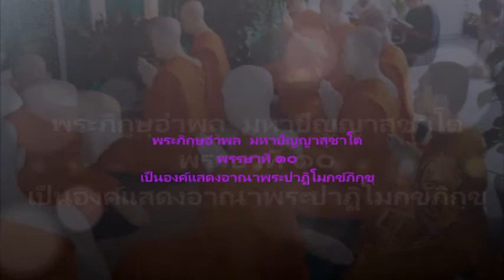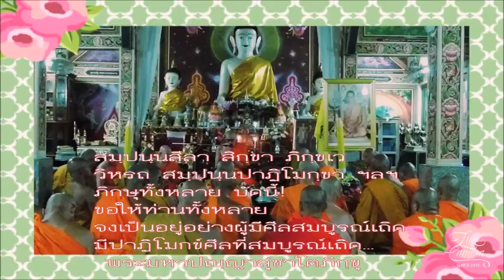สวดพระปาฏิโมกข์ 🙏 ขึ้น ๑๕ ค่ำ เดือน ๙ ในพรรษา ตัดต่อเสียงสมบูรณ์ {PhotoPhone Song Full HD}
สวดพระปาฏิโมกข์ ขึ้น ๑๕ ค่ำ เดือน ๙ ในพรรษา โดยพระภิกษุอำพล  มหาปัญญาสุชาโต ตัดต่อเสียงสมบูรณ์ PHONE SONG FULL